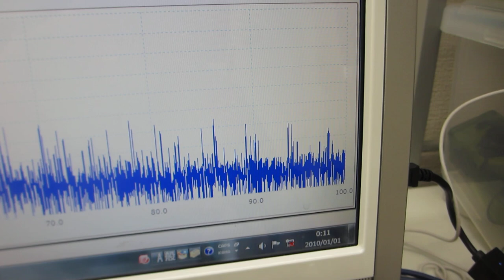オリジナル超音波発振制御プローブの非線形制御実験（超音波システム研究所）